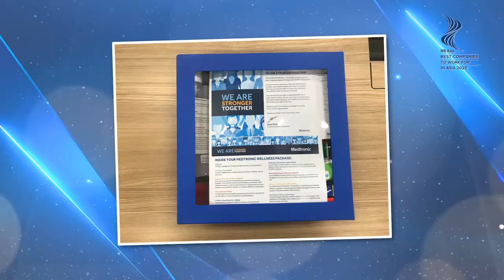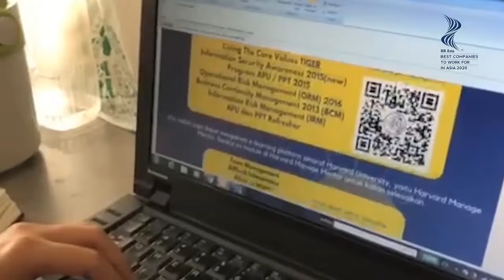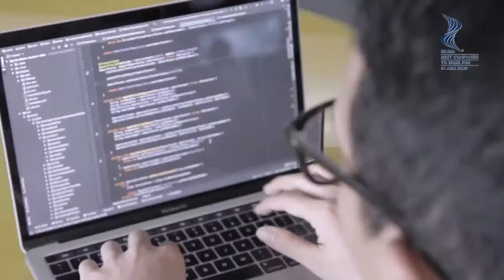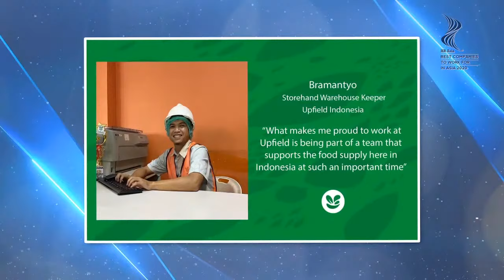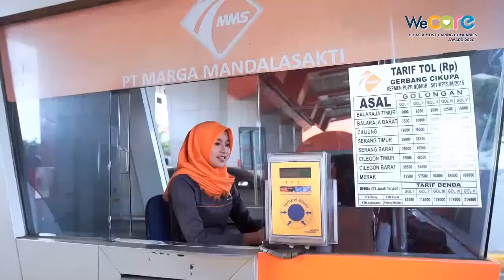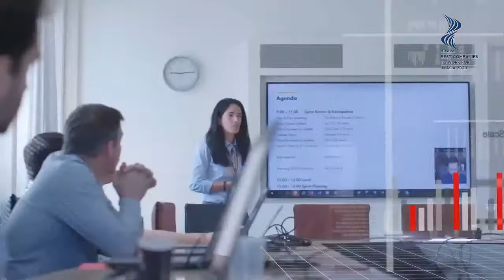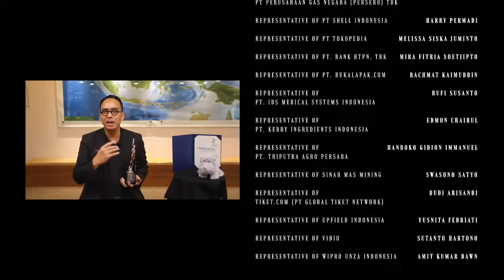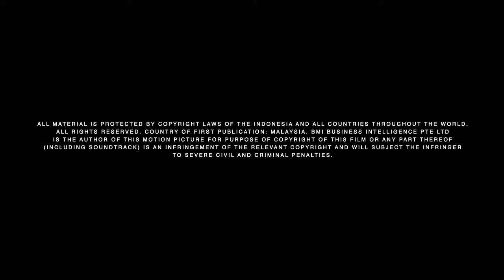HR Asia Best Companies to Work For in Asia 2020 - Indonesia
Find out which organisations have won Indonesia’s HR Asia Best Companies to Work For in Asia 2020, right here!

Watch how they have inspired and continue to inspire their employees to rise above and overcome this challenging year, as well as showing the empathy and care that it takes to win HR Asia's inaugural WeCare™ Certification 2020. Plus, a special performance from a very special guest, to give us positive energy to propel ahead!

Live on 2 October 2020, Jakarta Time 8.30 pm (UTC+7)

Watch it first here, live on 2 October 2020, Jakarta Time 8.30 pm (UTC+7). Plus, when you tune in live, stand a chance to win prizes from The Body Shop, Vidio, and Ciba Vision!

Stay up to date with the latest HR news ⏬